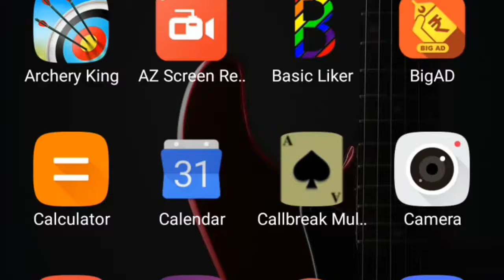ROBOT FIGHTING ARENA for Android Gameplay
Contest rivals, win the championship in Robot Fighting Arena Legend League Fight

This is the most realistic action simulation game and exclusively designed for wrestling & kick boxing games lovers, so train yourself as a professional wrestler to prove your strike legends strength as real champion. A robot megastar career challenges will drive you to take risky shots in the fighting arena. Become universal champion of legend league after beating all champions in fighting game. Therefore, what are you waiting for to show your professional fighting skills & eventually be the world greatest champion? Now it is time to participate in the robot fighting arena, defeat all your opponents and win the championship in legend league fight. Experience the robot fighting simulation game & enhance your kick fighting skills in this attack fighting game. Upgrade your warrior hero expertise with power full & strong kicks in free action 3d game. Defeat all the excellent champions with face-to-face fights. Win the battle in robot fighting arena. Fight the greatest ranked robot among legend league players in exciting battles, claim the championship title and reign supreme in legend league fight. Achieve size in the future of boxing. Unleash your fighting style with deadly shots, uppercuts, hits & special moves to win in the robot fighting arena legend league fight.

Fighting game lovers will enjoy & find it more exciting gameplay. Experience the robot fighting in this simulation game & enhance your fighting skills in this legend league fight.

Game Features
Authentic actions and realistic fighting moves
Fight skillfully to unleash your rivals in battles
Face different rivals using diverse Fighting styles
Game contains many unique Fighting maneuvers
Training mode, Verses mode, Story mode gameplay
Unique moves of Throwing enemy, Kick & Punch combos